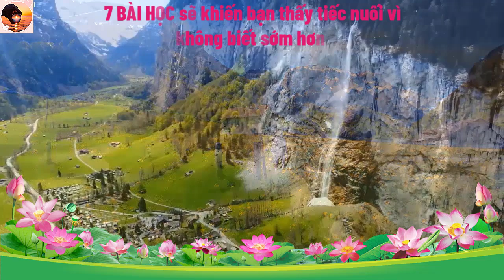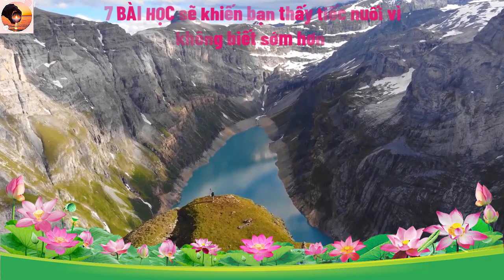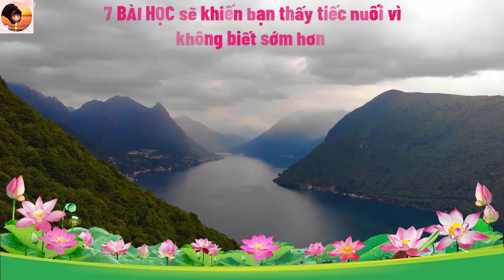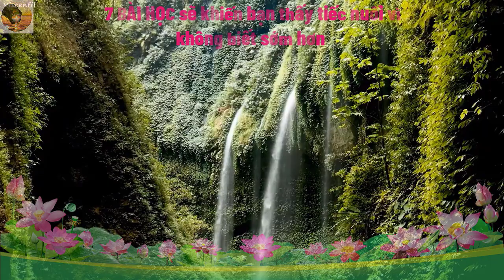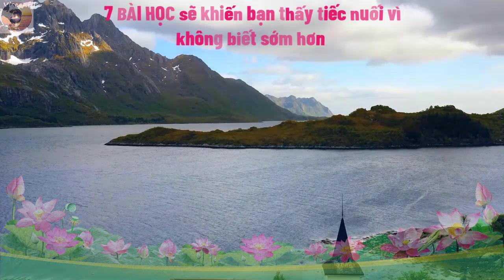🔴7 Bài Học Sẽ Khiến Bạn Thấy Tiếc Nuối👉Radio cuoc song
🔴Chào mừng các bạn đã đến với kênh 👉Radio cuoc song
Rất mong nhận được sự ủng hộ của các bạn để mình tiếp tục ra video.
Hi vọng các bạn sẽ có những thông tin hữu ích.
👉Radio cuoc song👉 không sao chép dưới mọi hình thức.
© Copyright by👉Radio cuoc song👉 do NOT re-up